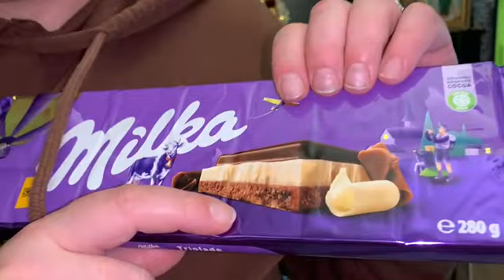И открываем последнюю ячейку в адвент календаре.